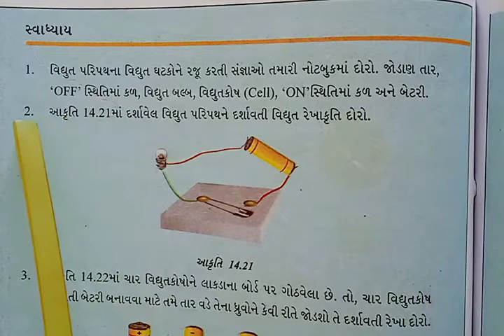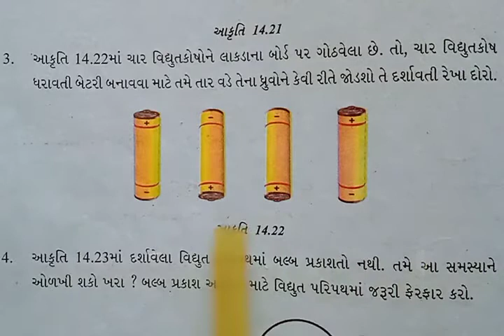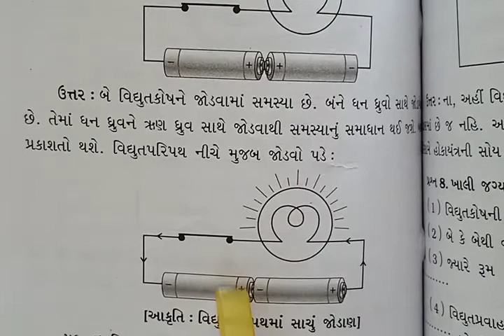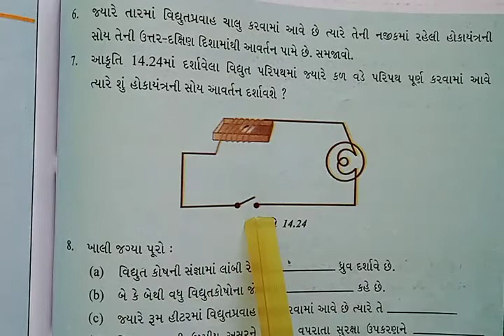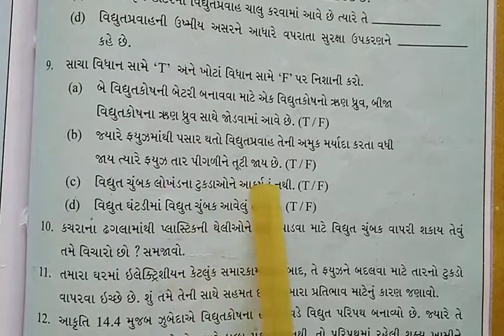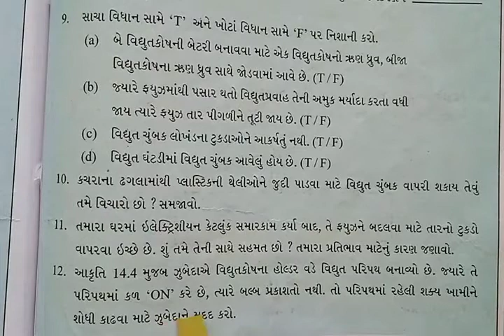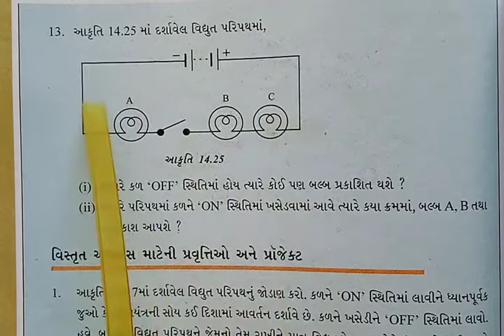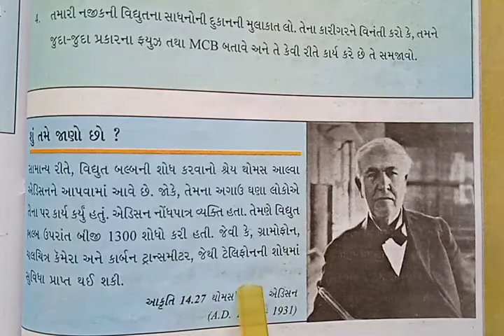ધોરણ ૭, વિજ્ઞાન પાઠ ૧૪ વિધુતપ્રવાહ અને તેની અસરો, ભાગ ૪, સ્વાધ્યાય